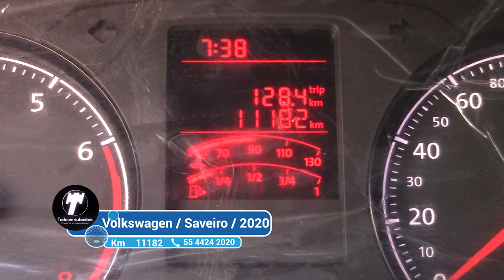Volkswagen / Saveiro / 2020 - 4261